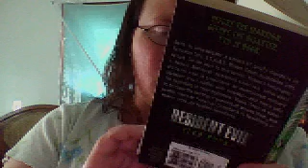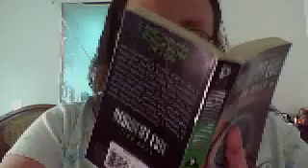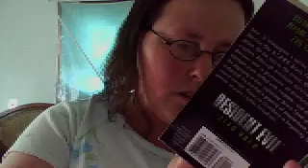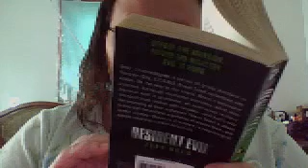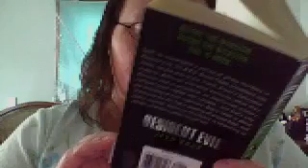Off the Shelf Presents Resident Evil: Zero Hour-- Chapter 9-2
I'm still going on this chapter, but I'll get through it soon!